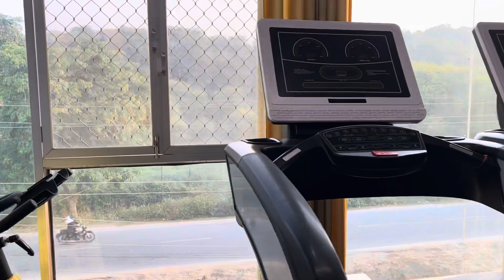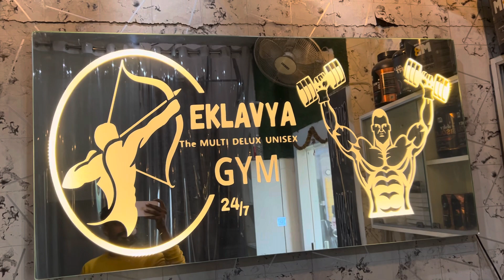Gym lover#fitness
Gym vlog fitness #gym